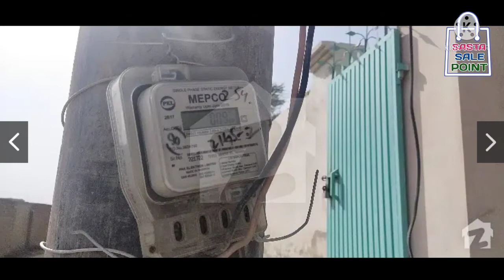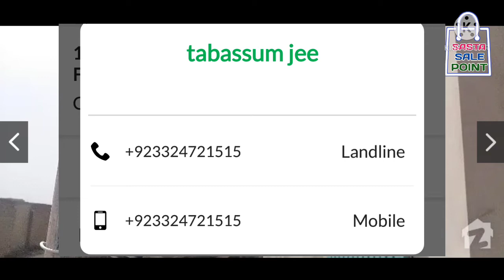5 Marla Cheap Rate House For Sale in Vehari | House For Sale on Very Cheap Price | Ghar For Sale